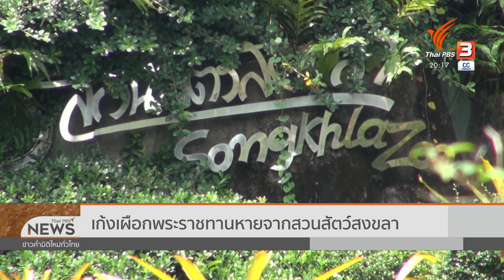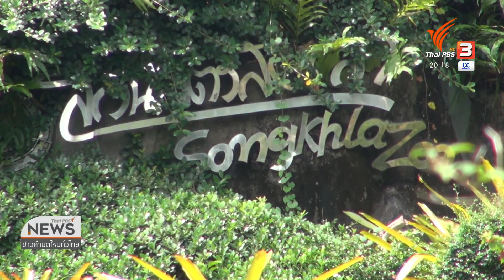เก้งเผือกพระราชทานหายจากสวนสัตว์สงขลา